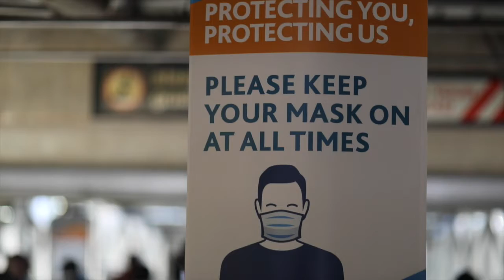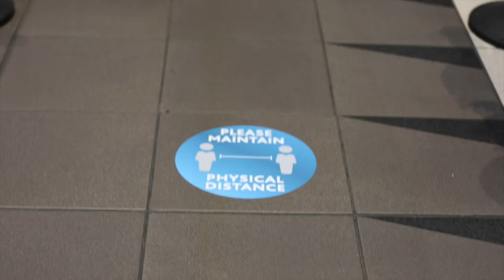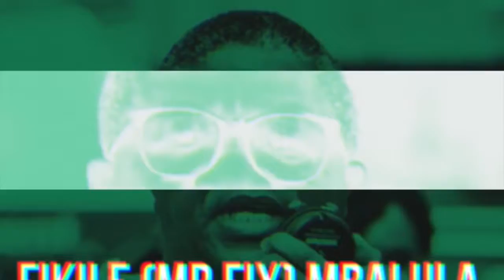Minister Fikile Mbalula conducting assessment at OR Tambo Airport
The Minister of Transport Fikile Mbalula conducting an assessment at OR Tambo International Airport to inspect state of readiness (COVID-19)